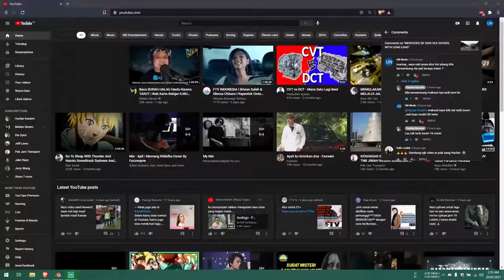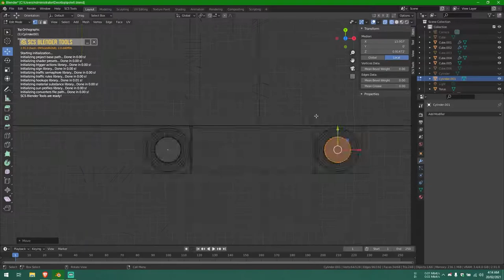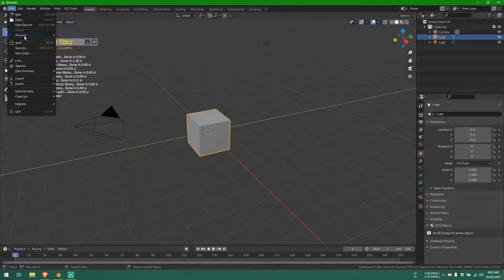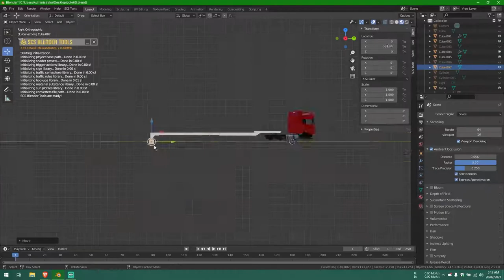Timelapse 3D Modeling Platform Pole Trailer